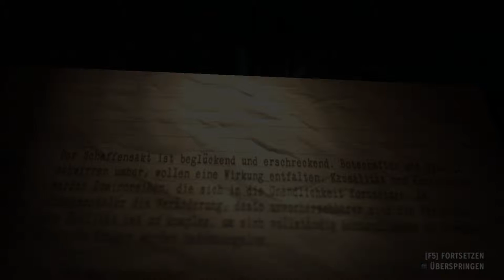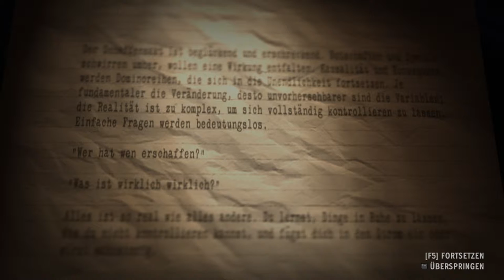Alan Wake's American Nightmare #20 - Metal und Blei im Observatorium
Alan Wake war ein berühmter Schriftsteller. Doch bei einem Urlaub mit seiner Frau, wurde diese von einem uralten Bösen - der Dunkelheit - gefangen genommen. Um die Dunkelheit zurück zu treiben und seine Frau zu retten, musste Alan sich opfern. Doch er ist nicht tot, sondern in der Traumwelt. Der Welt der Dunkelheit. In der Welt in der Fantasie zur Realität werden kann.